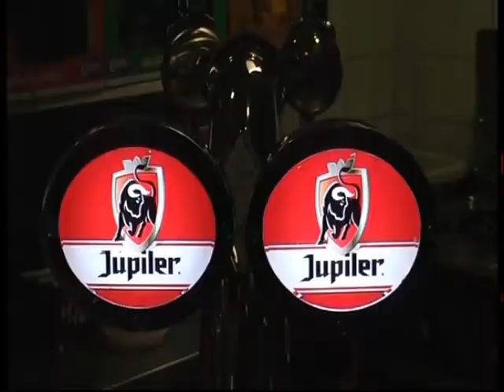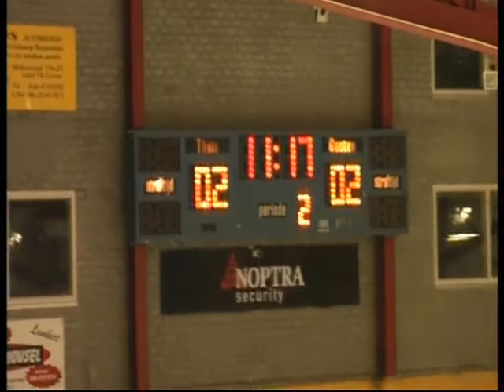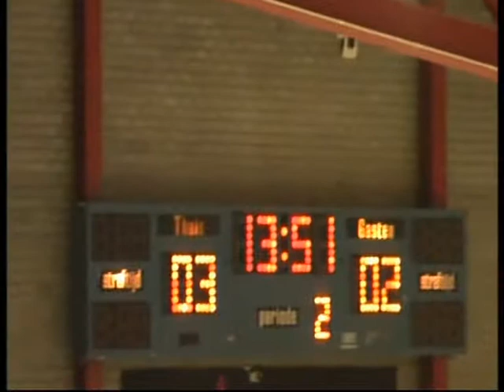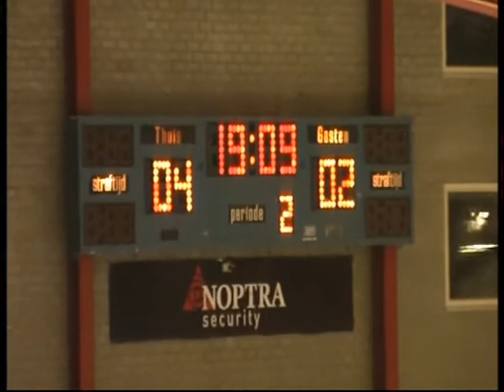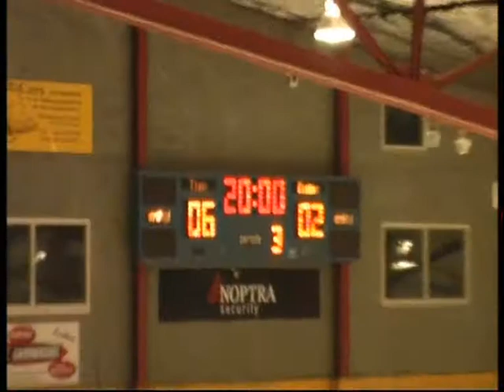Young Warriors JR Smoke Eaters Geleen vs Leiden Lions001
Het was al donker op 23 November 2013 toen om 17:30 de Young Warriors van Geleen het moesten opnemen tegen het Leiden Lions001 Team... de uiterst relaxte Wilfred en ontspannen Generaal Louis hadden echter een ijzersterke water dichte strategie uit gestippeld, en het werd een avondje top ijshockey in het Pand van pure pret, alias het Gebouw van de Lach ons vroegere Glanerbrook. Veel plezier en tot 1 December in Utrecht tegen de Dragons. Go Smokies. ps Petchke-Ice-Zilla had zijn eerste hit!. met nog 14 seconden te spelen laatste periode! ...